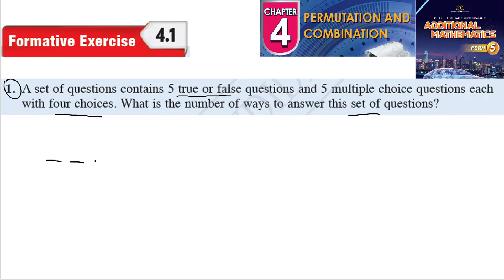Permutation and combination formative exercise 4.1 Q1 latihan formatif 4.1 form 5 kssm textbook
Permutation and combination formative exercise 4.1 Q1 latihan formatif 4.1 form 5 kssm textbook 5 kssm textbook  matematik tambahan tingkatan 5 textbook buku teks spm

A set of questions contains 5 true or false questions and 5 multiple choice questions each
with four choices. What is the number of ways to answer this set of questions?